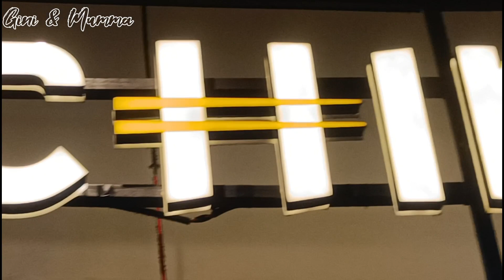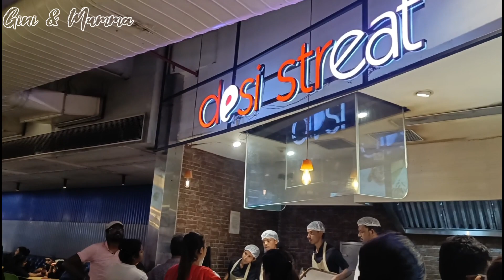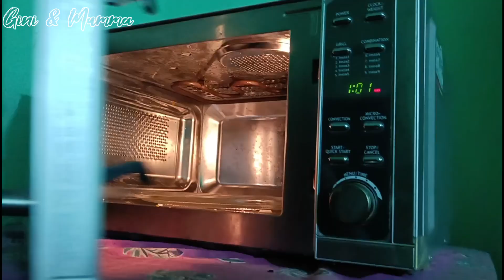Star mall Madhyamgram || Star mall এ food court এ জমিয়ে আড্ডা & Beer station || 99/- food combo..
Star mall Madhyamgram || Star mall এ food court এ জমিয়ে আড্ডা || 99/- food combo starmall ...